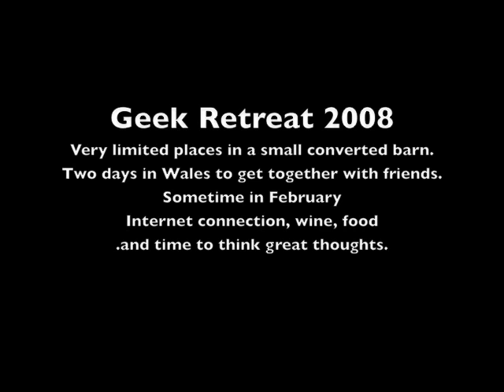Geek Retreat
A sneak peak into geekretreat.info